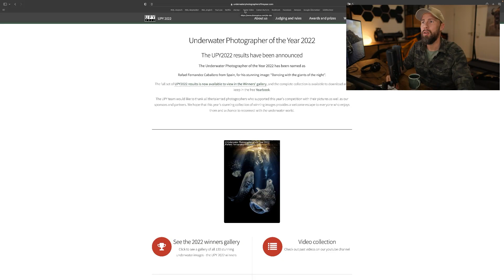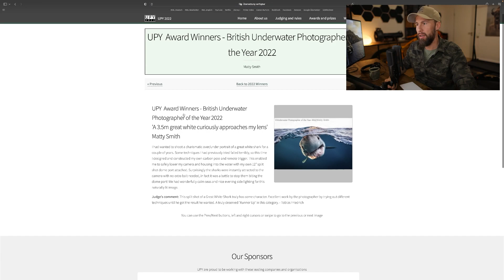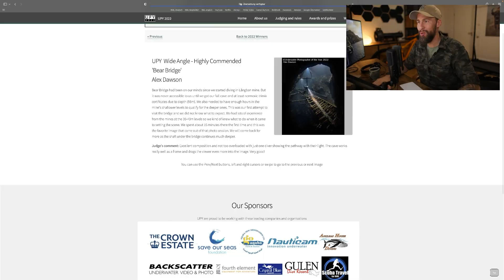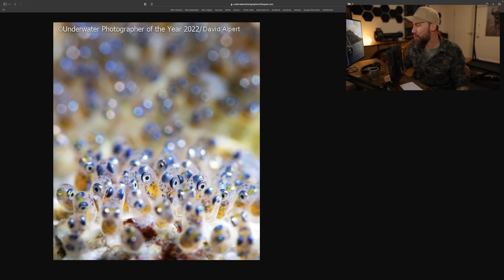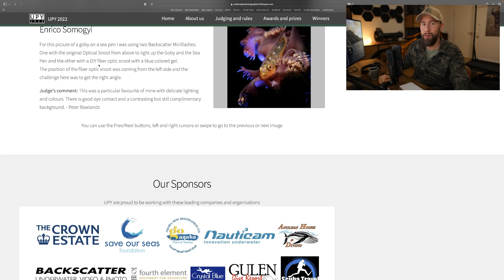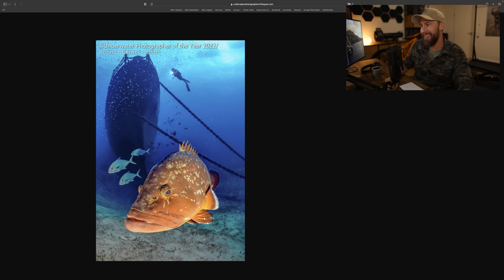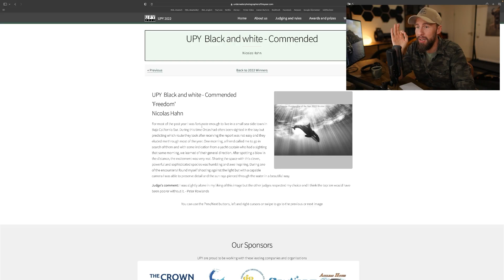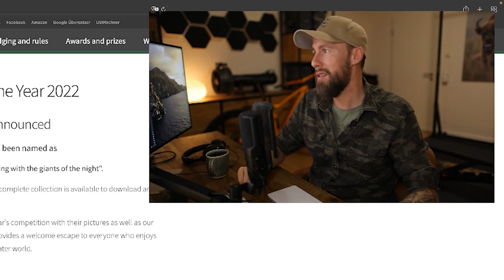Gefährliche Situation! - Die besten Unterwasser-Fotos des Jahres | Robert Marc Lehmann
Mit dem Code "RML" erhaltet ihr das Kontomodell Zero, 3 Monate lang um 50% reduziert.